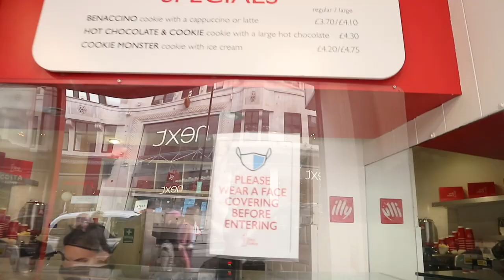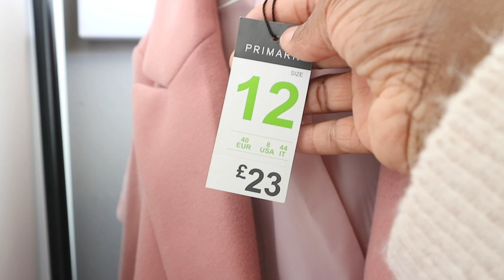WHAT'S NEW IN PRIMARK AUTUMN 2020 | COME SHOP WITH ME | Cosy Knitwear. WE WERE 😮